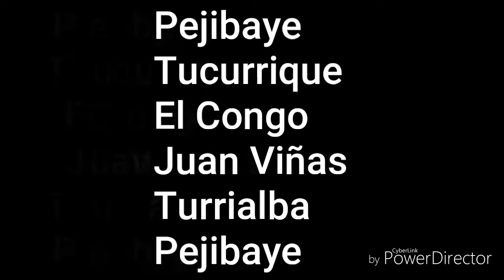Costa Rica [ MTB Cartago 58 Km]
paseo de MountainBike, en poblados de la provincia de Cartago, pejibaye Tucurrique JuanViñas Turrialba , 58 kilometros